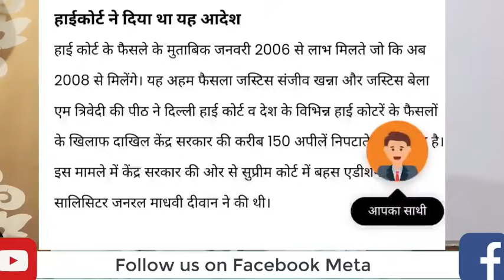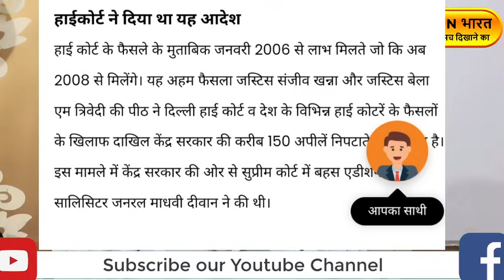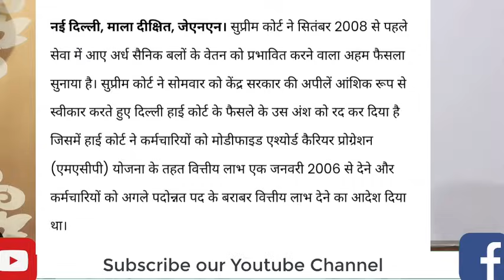दिल्ली हाई कोर्ट में अर्ध सैनिक बल के जवानों की सुनवाई 22 अप्रैल 2024 को लेकर माहौल गरम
अर्ध सैनिक बल के जवान जो पुराने लोग 1984 के बाद के भर्ती थे उनकी सुनवाई हाई कोर्ट में होने वाली है मामला यह है कि 1984 से लेकर 1991 के 16 फरवरी तक के भारती जवानों को ग्रेड पे 4200 देना था लेकिन बिना संशोधन के नेक्स्ट ग्रेड पे होल्डर के बाद 4200 जो होता था उसको ना देते हुए 2800 दिया गया था जो दुर्भाग्यपूर्ण थी चौथी 2011 में दिया गया लेकिन लघु 2006 से कर दिया गया
The hearing of the case of the old paramilitary force jawans who were recruited after 1984 is going to be held in the High Court. The matter is that the Indian jawans from 1984 to 16 February 1991 were to be given grade pay of 4200, but without amendment, instead of giving the 4200 which was due to the next grade pay holder, they were given 2800, which was unfortunate. The fourth was given in 2011, but the short pay was made from 2006.
INDI NEWS "जज्बा सच दिखाने का"
अस्तित्व को बदलने लगें जब अख़बारों के आईने, झूठ की सरहदें हो जाएं पार। वाद-विवाद और सियासत में जब दब जाए शब्दों की आवाज़, तब ज़रूरत है कलम की ताकत दिखाने की!

"INDI news" - Your Ultimate Source for Latest Indian News!

 Welcome to "INDI NEWS," India's leading online web news channel, delivering a comprehensive range of information right at your fingertips. Stay updated with the most recent happenings in India and around the world through our dedicated team of journalists and reporters who bring you the news as it unfolds.

 With a strong focus on Hindi news, "INDI NEWS" brings you the latest updates on politics, entertainment, viral videos, health, and crime. Our diverse content caters to the dynamic tastes and preferences of the youth, ensuring there's something for everyone. We are passionate and dedicated to delivering news that matters to you.

 Experience the power of knowledge with "INDI NEWS" - India's No.1 online Web news channel!